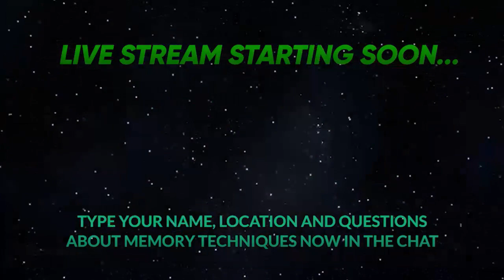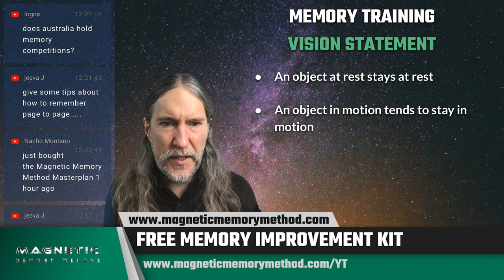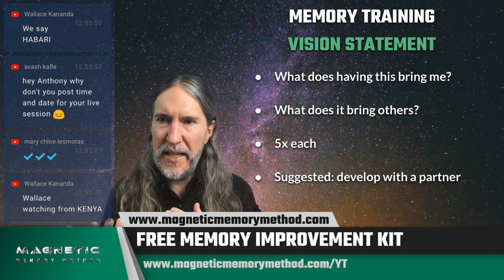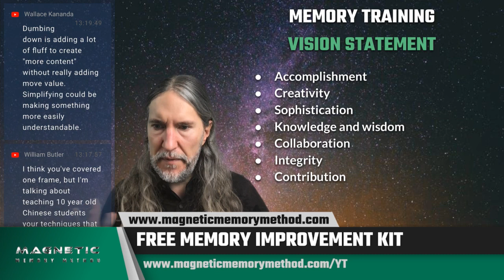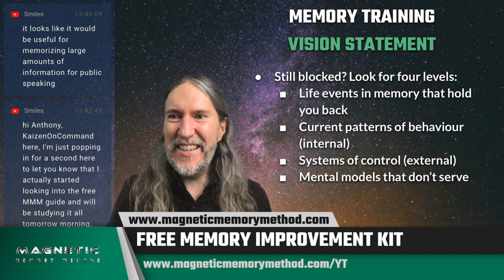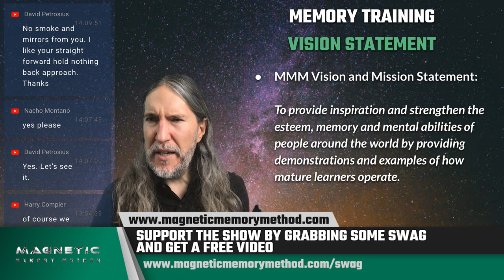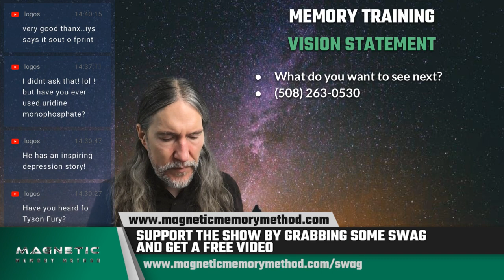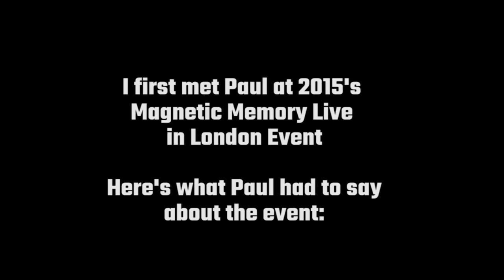How to Improve Memory With A Memory Training Vision Statement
If you're struggling with memory improvement, I'll bet that creating a memory training vision statement will get you going.

Why?

Because we do not make decisions based on things we cannot see or feel. We really do need to "connect" with the future - even if we also need to recognize that things never go exactly according to plan (that's actually a wonderful thing).

Basically, if you want to know how to improve memory, it all begins by negotiating with yourself.

And today I'll teach you exactly how.

Then you'll want to jump into how to practice memory techniques for tough subjects:

After all, if you're not going to use the memory techniques, why bother with memory training?

Look forward to hanging out with you on this live stream and seeing your replay questions and posts if you miss the session.

Add to your experience of these live streams this FREE Memory Improvement Kit at:

Through the free videos and worksheets in this program, I'll take you through exactly how to create a proper Memory Palace network so you can learn faster every single day. You'll use your Memory Palace Network to use the Method of Loci to:

 • Speak any language fluently.

 • Recall complicated formulas, math equations, or numbers.

 • Master the technical terms for your field of work or study… medicine and pharmacy, physics, chemistry, I.T., geology, history… you name it.

 • Recite poetry, jokes, and even long speeches word-for-word (zero mistakes).

 • Quickly absorb the most important ideas from books, textbooks, or lectures… (and being able to recall it all perfectly months later).

 • Never forget a name or face again (even if it's a complex name from a different language)… and remember what you talked about even years later.

Enjoy and talk soon!

Sincerely,

Anthony Metivier

P.S. If you'd prefer to post your comments on our memory improvement forum, here's the link: